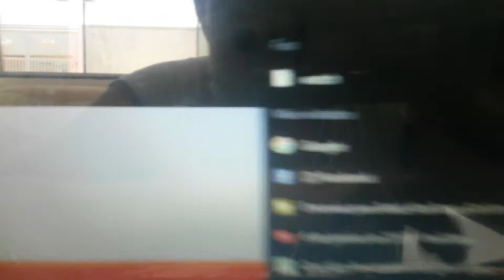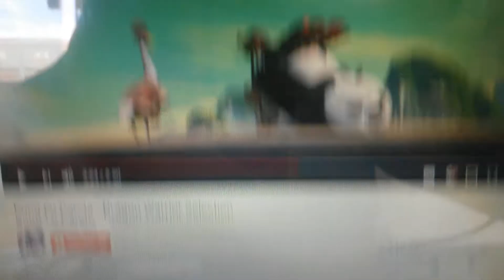Kung Fu Panda